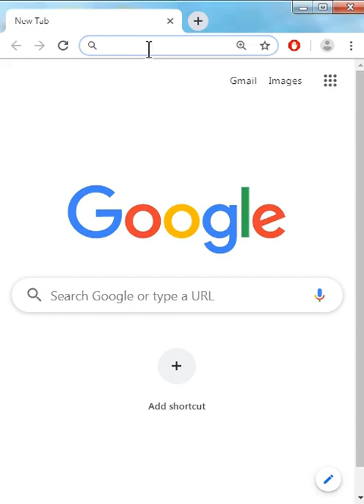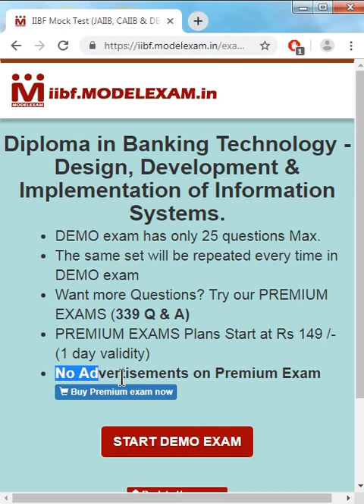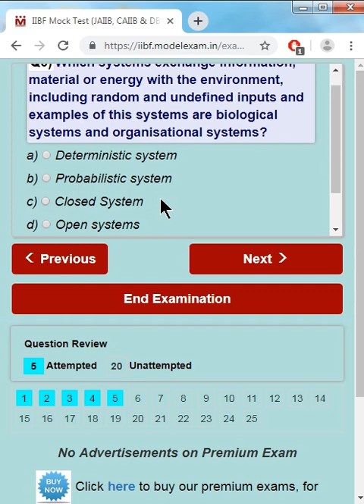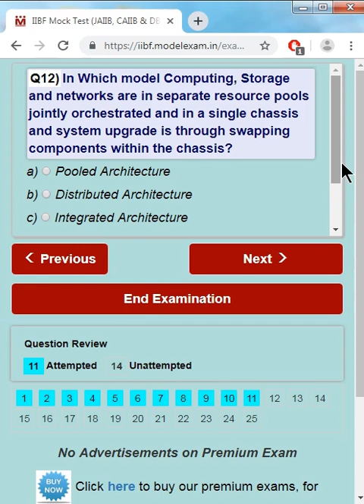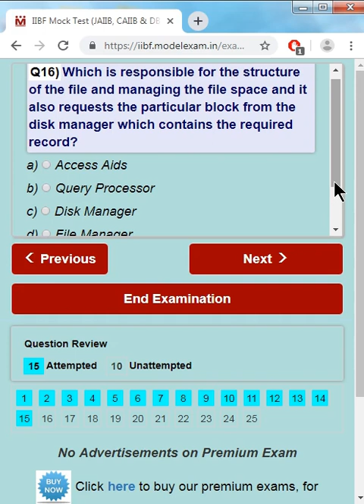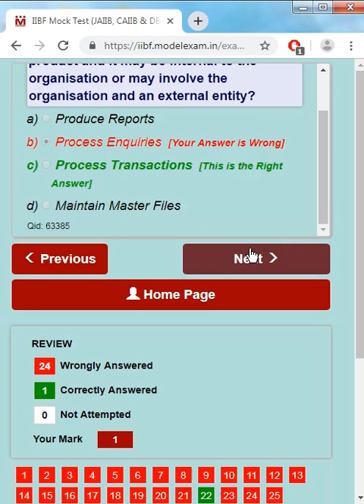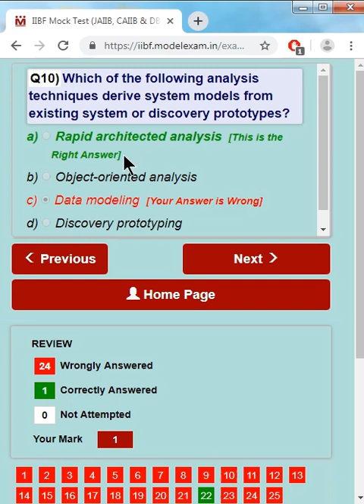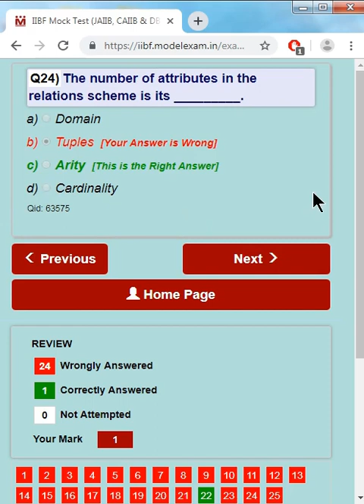Banking Technology Diploma Mock Test | Design, Development & Implementation of Information Systems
IIBF Diploma in Banking Technology - Design, Development & Implementation of Information Systems Mock Test
SUBJECTS OF EXAMINATION
(1) Information Technology, Data Communications and Electronic Banking
(2) Design, Development and Implementation of Information Systems
(3) Security in Electronic Banking
(In addition to the above three papers, the candidates would be required to submit a
Project Report on subjects relating to banking technology. The details are given after
the syllabus.)
PASSING CRITERIA :
1. Minimum marks for pass in the subject is 50 out of 100.
2. Candidates securing at least 45 marks in each subject with an aggregate of
50% marks in all subjects of examination in a single attempt will also be
declared as having completed the Examination.
3. Candidates will be allowed to retain credits for the subject they have passed
in a attempt till the expiry of the time limit for passing the examination as
mentioned below :
TIME LIMIT FOR PASSING THE EXAMINATION :
1. Candidates will be required to pass the examination within a time limit of
2 years (i.e. 4 consecutive attempts)
2. Candidates not able to pass examination within stipulated time period of two years are
required to re-enroll themselves afresh. Such candidates will not be granted credit/s for
subject/s passed, if any, earlier.
3. Time limit of 2 years will start from the date of application for first attempt. Attempts will
be counted irrespective of whether a candidate appears at any examination or otherwise.
MEDIUM OF EXAMINATION :
Examination will be conducted in English only.
PATTERN OF EXAMINATION:
(i) Question Paper will contain 100 objective type multiple choice questions
for 100 marks including questions based on case studies / case lets.
The Institute may however vary the number of questions to be asked for a subject.
Questions for the examination will be asked for : (a) Knowledge testing b) Conceptual
(e) Case analysis
(ii) The examination will be held in Online Mode only
(iii) There will NOT be negative marking for wrong answers.
DURATION OF EXAMINATION :
The duration of the examination will be of 2 hours.